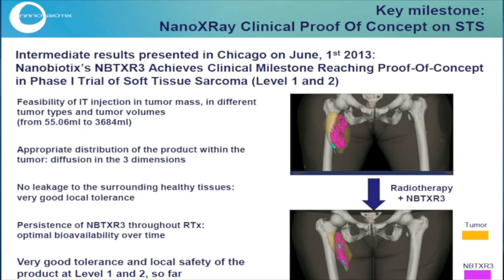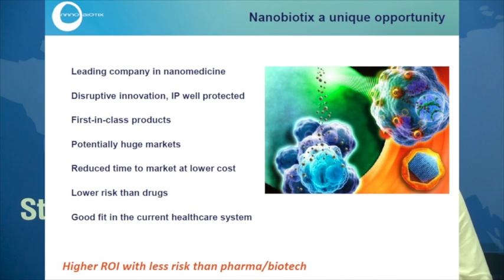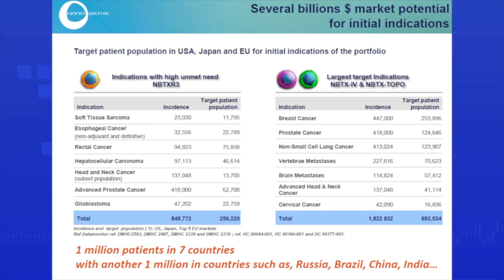Nanobiotix says 2014 will be a significant year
Laurent Levy, CEO of Euronext-listed nanomedicine pioneer Nanobiotix (EPA:NANO), says 2014 will be a significant year for the company which is looking for a US partner.